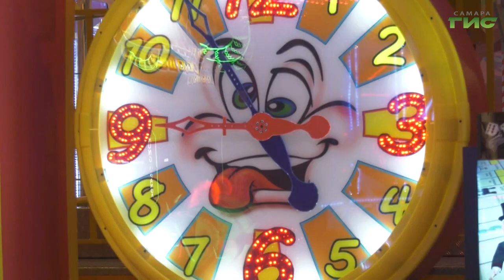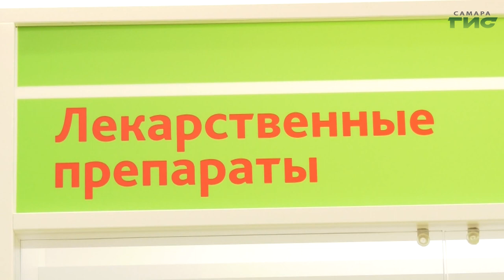"Идем на поправку" / "Звоните доктору" от 10.03.2022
Совсем не ушел, не обещал вернуться. Снижается ли заболеваемость коронавирусом в Самаре, когда поликлиники вернутся к мирной жизни, ожидаем ли очередную инфекционную волну? Узнаем в эфире программы "Звоните доктору". В студии — главный врач городской больницы №7 Анна Дубасова.